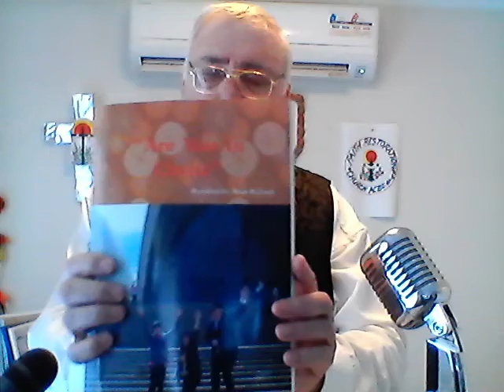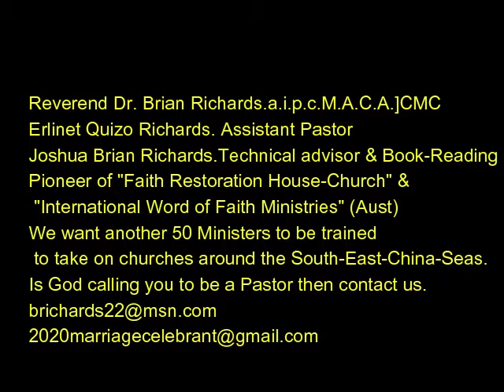Salvation By Baptism Only Mark 16:16 By Reverend Brian Richards & Erlinet & Joshua Missionary Family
Salvation Comes by Baptism only Mark 16:16 Reverend Brian Richards raising money for the victims of Floods and Earthquakes in Philippines and South East China sea."Word of Faith Ministries International"is a registered Charity doing an evangelist ministry that visits Philippines as much as each year at least one or two possible times, to preach salvation, healing and deliverance.